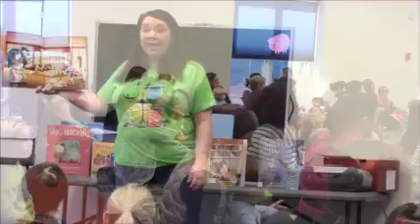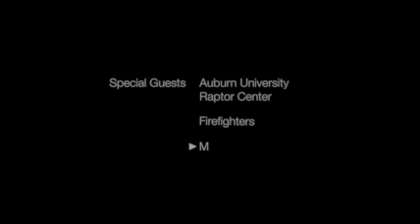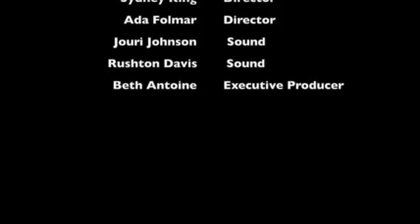Auburn Public Library Youth Services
The Auburn Public Library Youth Services has recently been renovated. Take a look at the changes that have been made and hear about the summer programs that the library has to offer.